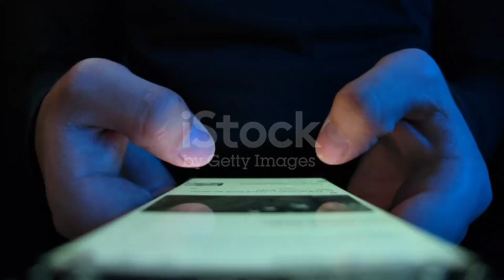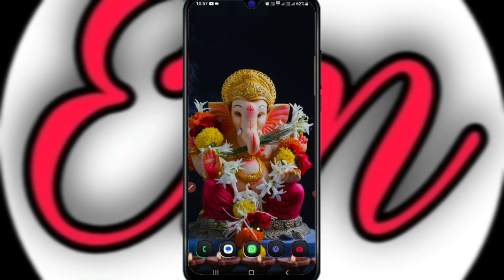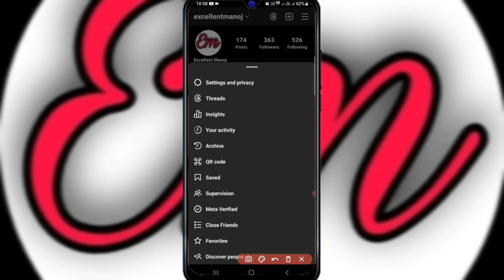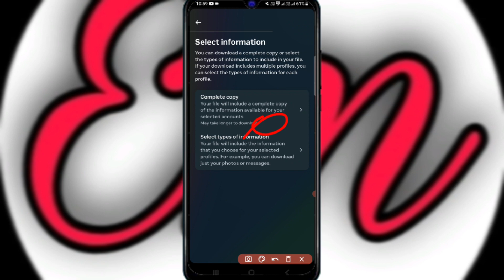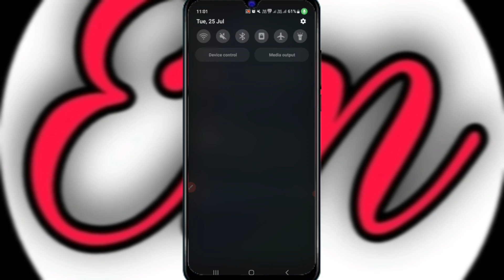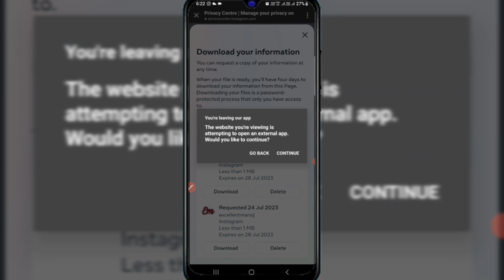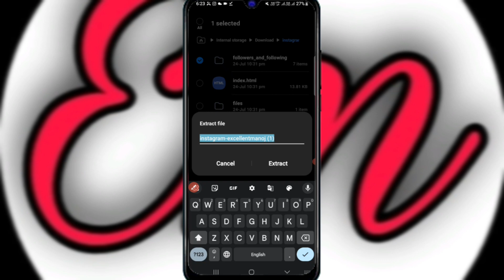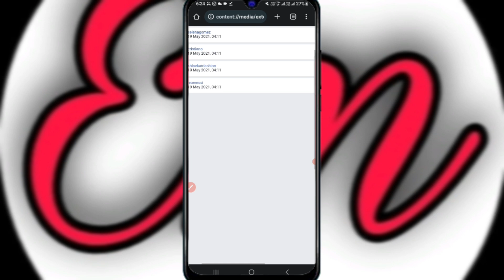Instagram Request କେମିତି Check କରିବେ | How To Check Sent Request On Instagram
About this video : Aji ra video re mu apan manaku kahibi jadi Instagram re request send karucha tahale taku kemiti seen karibe video bhala lagile like channel ku subscribe kari baku jamaru bhuli Beni